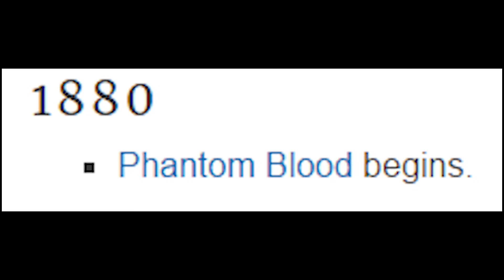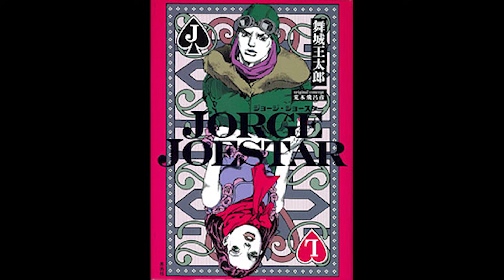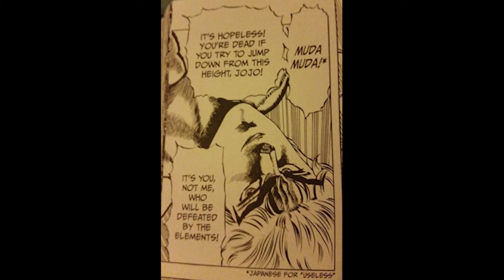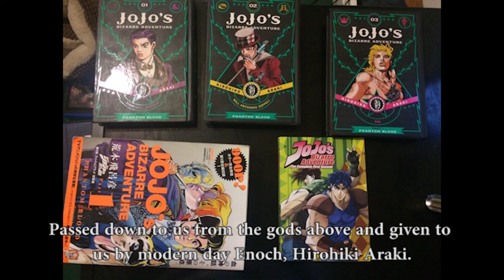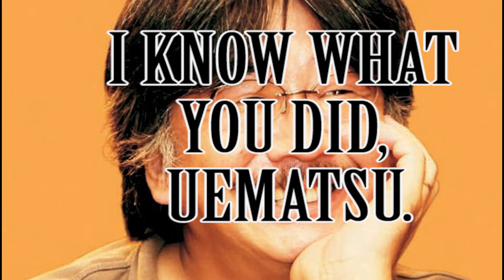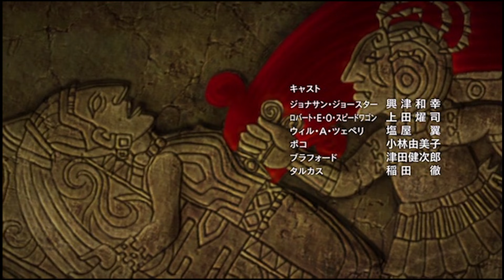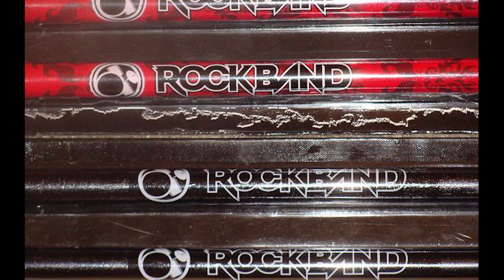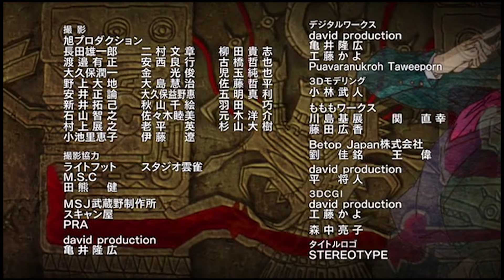JoJo Part 1 Summary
I got it back up for now here's hoping my dispute goes through